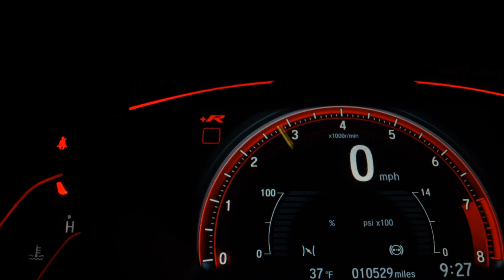FIAT PUNTO - 2008 - São Caetano do Sul/SP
VEICULO BAIXA KM, COMPLETO, COMANDOS NO VOLANTE, RODAS DE LIGA LEVE, SOM ORIGINAL, LAUDO 100% APROVADO. PLAZA AUTOMOVEIS UNE PREÇO JUSTO E QUALIDADE. A MELHOR AVALIAÇÃO DO SEU USADO COMO PARTE NO PAGAMENTO. TRABALHAMOS COM AS MENORES TAXAS DE FINANCIAMENTO. PARCELE A ENTRADA NO CARTÃO DE CRÉDITO EM ATÉ 18X. VENHA NOS FAZER UMA VISITA, ESTAMOS EM SÃO CAETANO DO SUL/SP.

Dados do Veículo
Veículo: FIAT / PUNTO 1.8 HLX 8V
Ano: 2008/2008
Combustível: FLEX
Portas: 4 PORTAS
Câmbio: Manual
Cor: CINZA
KM: 136.000

✅ Alarme
✅ Ar Condicionado
✅ Ar Quente
✅ CD Player
✅ Computador de Bordo
✅ Desembaçador Traseiro
✅ Direção Hidráulica
✅ Rádio
✅ Rádio e MP3
✅ Retrovisores Elétricos
✅ Rodas de Liga Leve
✅ Travas Elétricas
✅ Vidros Elétricos
✅ Limpador Traseiro
✅ Trio Elétrico
✅ Bluetooth
✅ Porta Copos